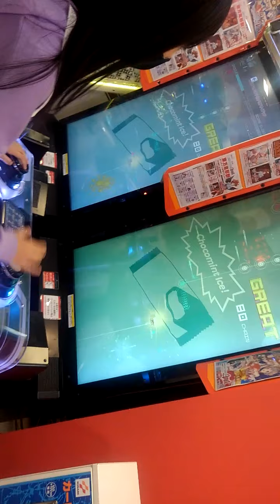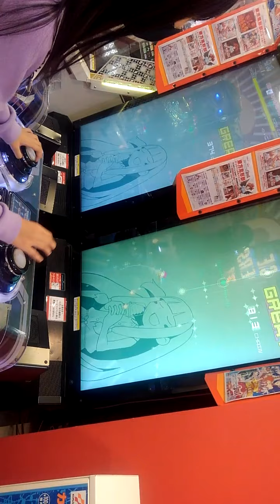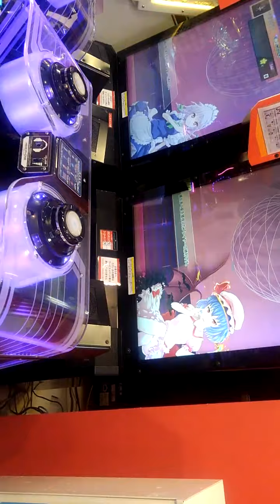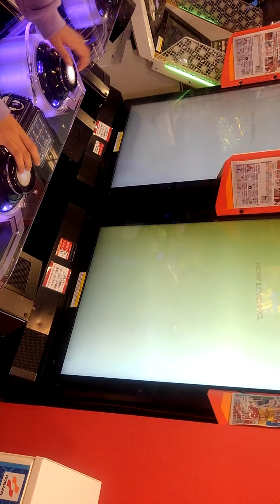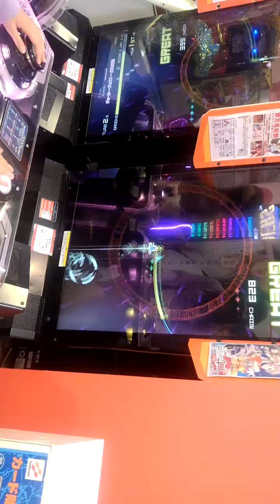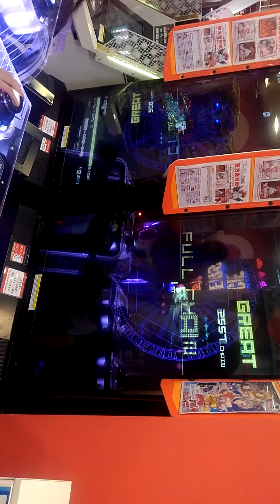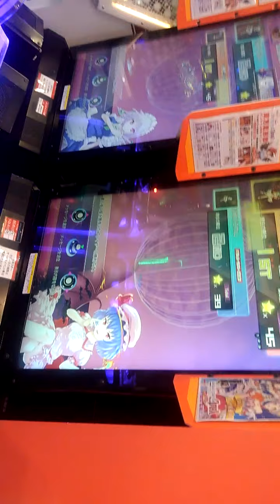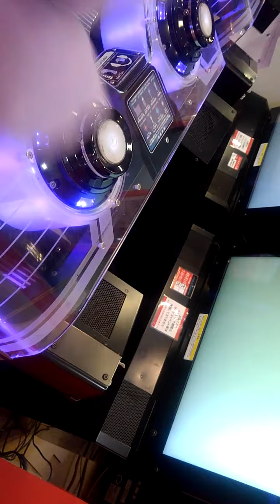GROOVECOASTER グルコス 神プレイ！親子のテクニック！1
その1 親子で挑戦★手さばきに注目★

サマナーズウォーの配信や、日曜日は22時頃から【視聴者参加型】スターホースポケット
麻雀や　クイズ問題を作ったりしてます。